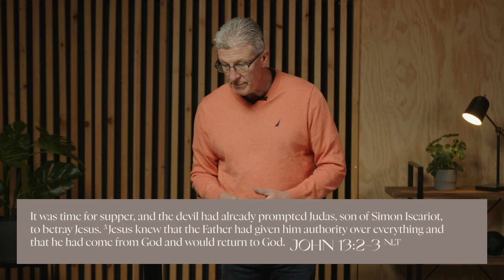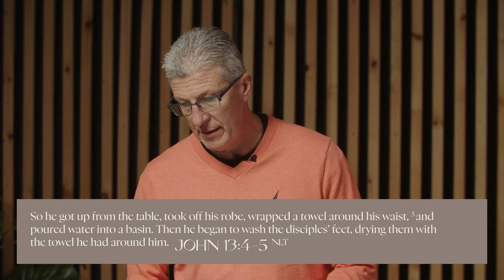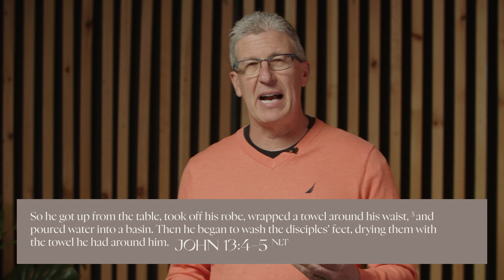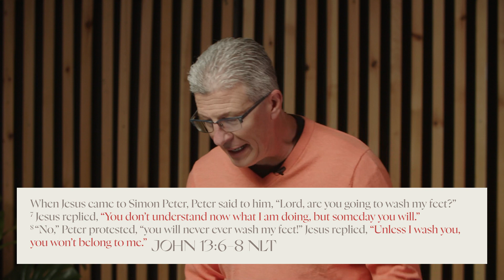What Does It Look Like To Serve Others?